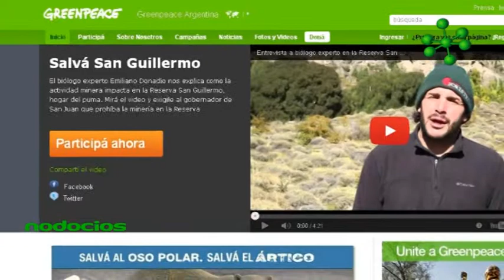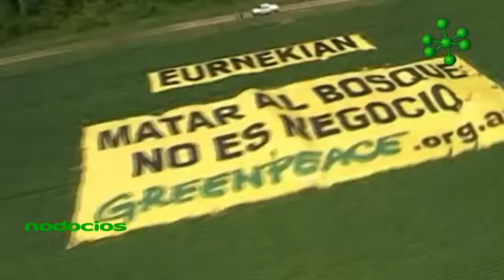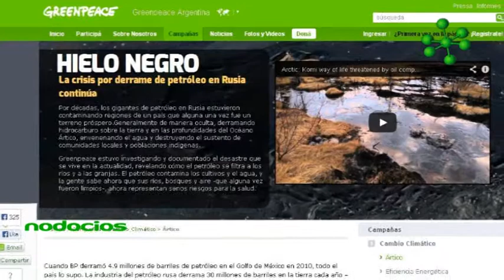GESTIONAR LOS IMPACTOS EL RETO DE LA SOSTENIBILIDAD PLANETARIA HERNAN NADAL NODOCIOS